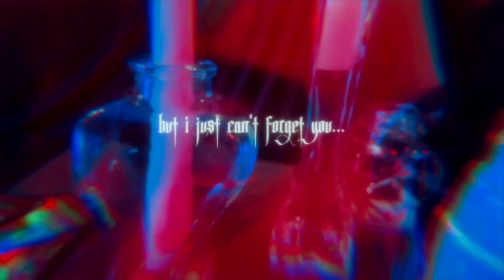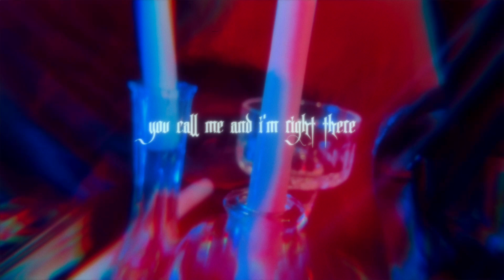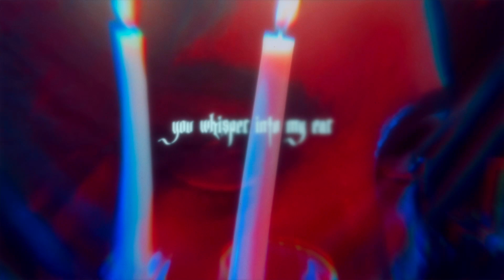ABSINTHE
Surprise!!

Since Halloween is on Monday, I thought I'd do something special! ABSINTHE is the second single in my series leading up to my new album, and the idea I had for it was so witchy, I had to pre-release the video ahead of the song! November 18th, it will be yours ;) Happy Halloween!